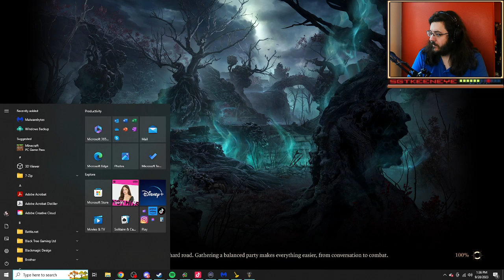Let's Play Baldur's Gate 3 PC Playthrough - Episode 26 - Baldur's Gate 3 Gameplay - Moon Druid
Baldurs Gate 3 is the 2023 Game of the Year and it is the most deserving game I can think of. In my playthrough of Baldurs Gate 3, I play as a Circle Of The Moon Druid as a Deep Gnome. One of the most uncommon class combinations there is. It's a fun and wild time and I absolutely loved the ending I had! I hope you enjoy Baldur's Gate 3 yourself